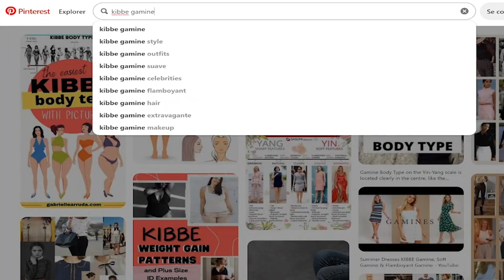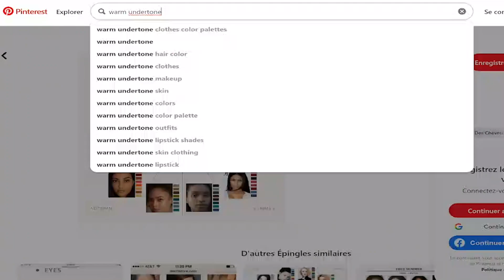How to choose an outfit that suits you | Fall Wardrobe Essentials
I discussed how to choose outfits that suit you to put together your fall essentials for the season. I go over a colorful fall capsule wardrobe with clothes that flatter you based on the 3 principles that help me: Taste, Fit and Color. It is filled with autumn clothing, colors and is friendly for the cooler days.

In order to help choose clothes for your body shape and features, one of the elements I refer to is the Kibbe system. @AlyArt makes videos about this if you want to look into it more. You can check out her "Body Types" Test/ Kibbe Video to start

In order to pick clothing colors for your skintone, one of the elements I refer to is your skin's undertone.  @cocoastyling makes videos about this if you want to look into it more. You can check out her Skin tones and undertones pt.1 | For Black Women video to start

00:00 How to dress for fall
01:10 How to find your style and taste
02:05 How to choose clothes for your body type
03:46 How to know what color clothes look best on you